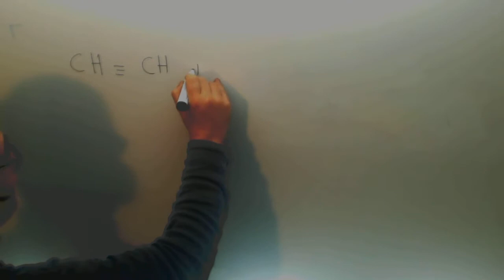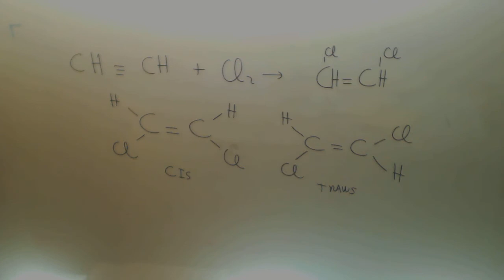Reacciones quimicas Selectividad Problema Quimica 2º Bachillerato Academia Usero Estepona